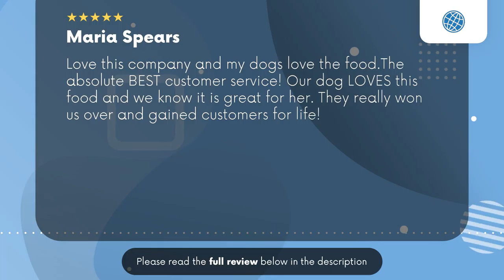Petmaze Services Harper Woods MI Review